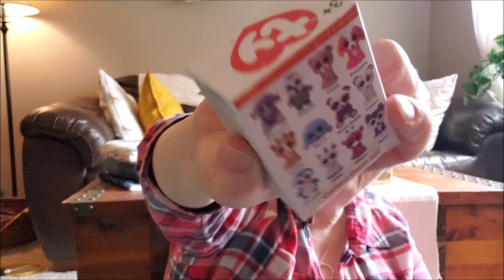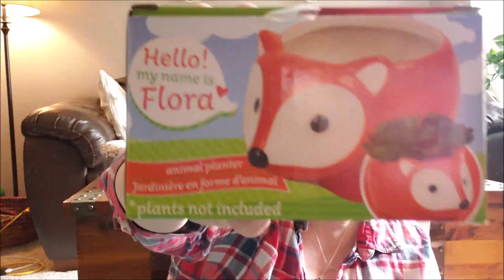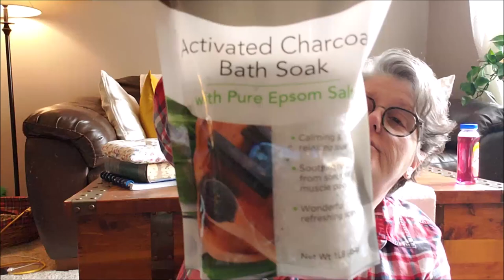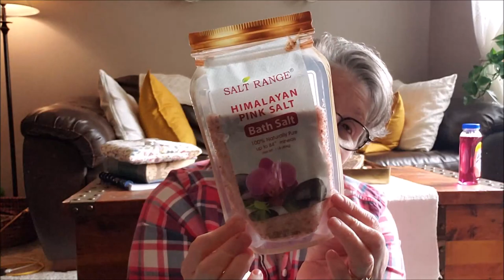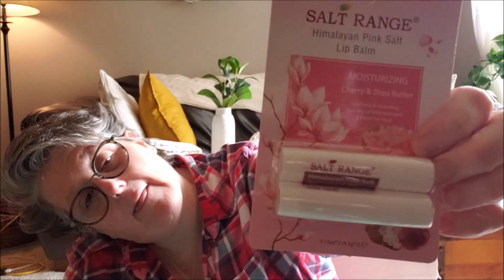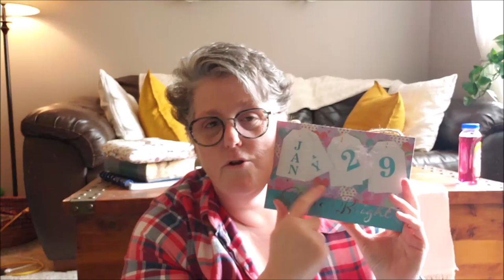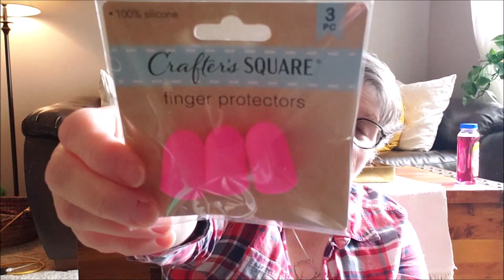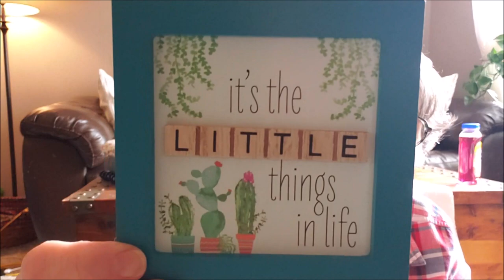Massive Dollar Tree Haul